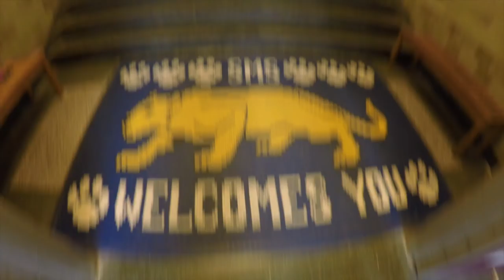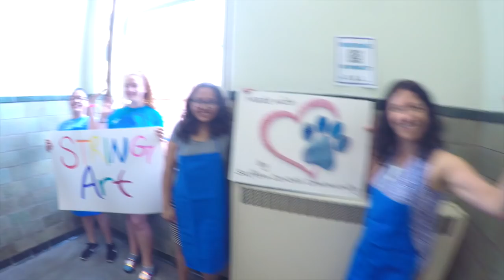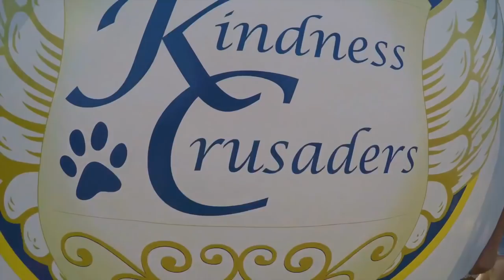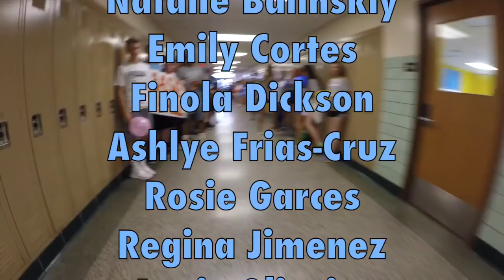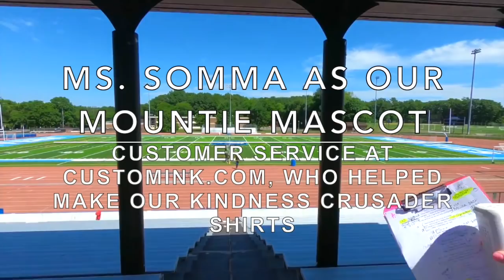Suffern Middle School - Lip Dub 2018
Suffern Middle School's 2018 Lip Dub, featuring “Broken Arrows” by Avicii and “Ten Feet Tall” by Afrojack.

This lip dub has been created by Suffern Middle School’s Kindness Crusaders, where we spread positivity throughout the school. Everything the club does - from its projects to even the name and emblem of the club itself - is student directed. We have only been a club for five years, and this year alone, we have: completed paper chains of kindness with the community at Suffern’s annual STEAM expo to signify how kind acts can cause a chain reaction; sent letters to students of Stoneman Douglas school in Parkland, Florida; created paper chain reactions of kindness with student volunteers to honor the survivors of school shootings; decorated the hallways for holidays; led a Winter Wondergifts project to surprise entire homerooms with treats; left notes in random lockers to brighten up students’ days. The Kindness Crusaders' biggest project is its lip dub, a lip syncing video throughout the building to pay tribute to all the hard work and dedication students and staff put toward their academics and extracurricular activities.